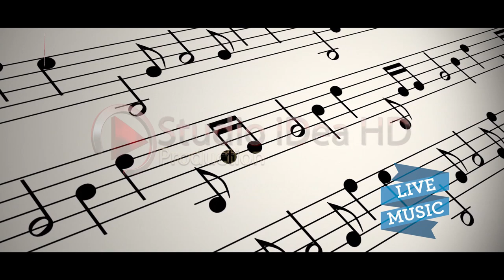Vallja e rruges per Miqesine e re (100%Live) 2021